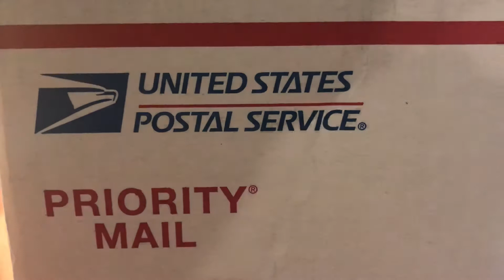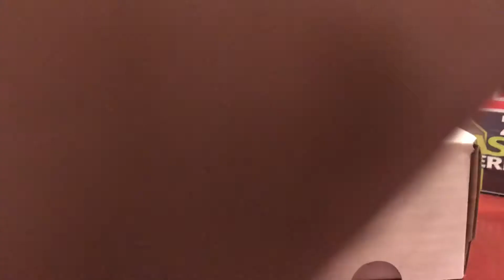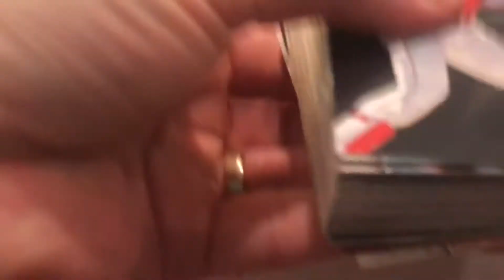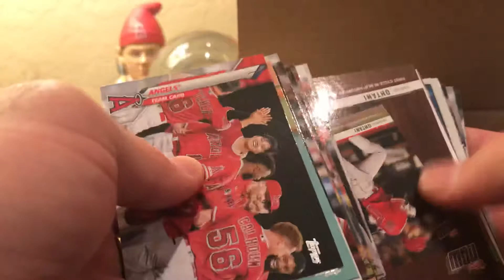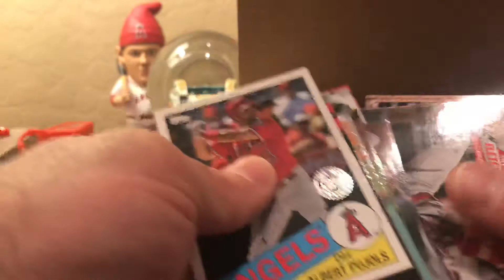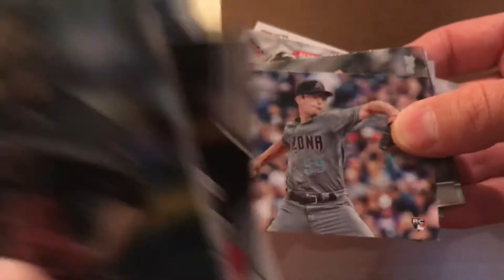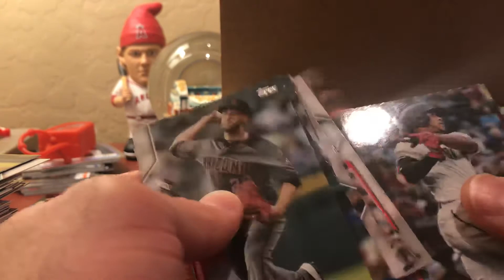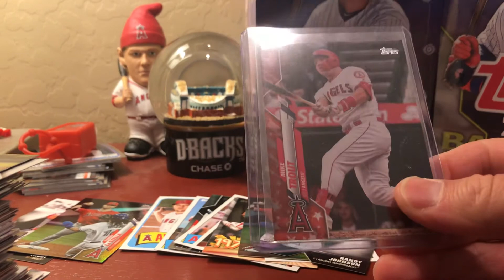Million Card Rip Party Break results! Dbacks and Angels. Major Trout hit!!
I un-boxed the results of my breaks from the Million Card Rip Party. I had the Dbacks in one break and the Angels in another. I think I did pretty well and hit a great Trout parallel. I also won a giveaway of not one but two 2020 Topps Series 1 Hobby boxes. We’ll open those in a future video. Check out what we got!